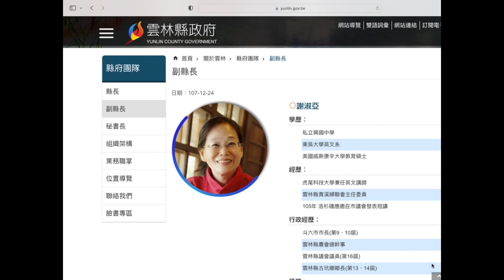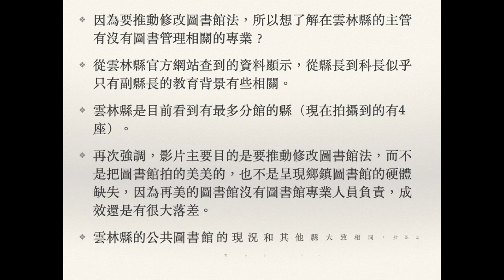雲林縣圖書館介紹